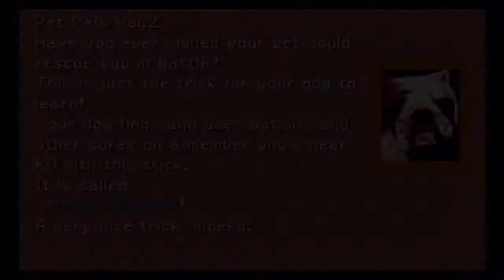Final Fantasy VIII - Part 15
In this episode, it's time to kidnap the President of Galbadia in an ass-backwards sort of way!